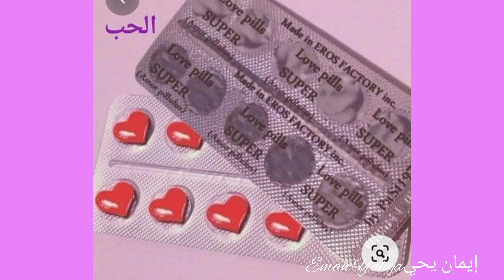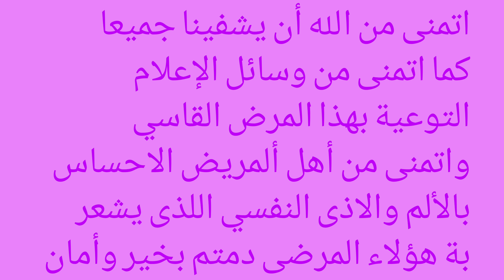شهر التوعية بمرض الفايبرميولوچيا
التوعية بمرض الفايبرميولوچيا وأعراضه القاسية اللتى تؤثر على المرضى ساعدوا مرضى الفايبرو